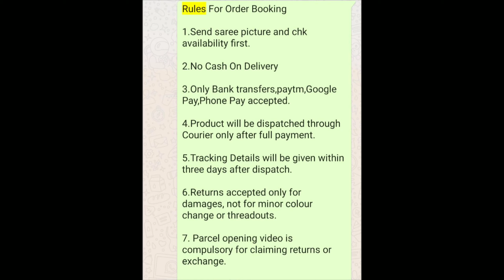New arrival matte finish long harams with price || buy online 1 gram gold long haram designs